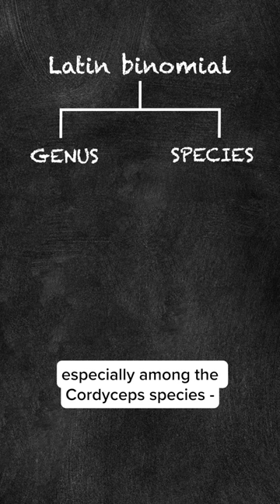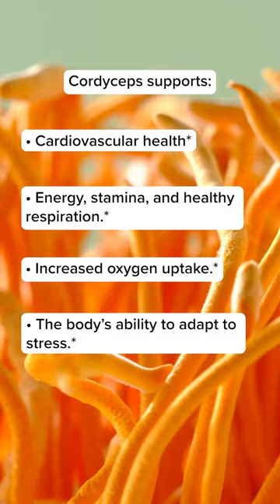Latin binomials: Cordyceps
Cordyceps militaris!

We’ve conjured up this orange beauty, Cordyceps militaris. Some people simply refer to this mushroom as Cordyceps. However when referring to different fungal species we recommend using the full scientific name, or Latin binomial, to avoid confusion, especially among the various Cordyceps species - of which there are hundreds.

When harnessed in the form of supplements for humans, Cordyceps supports:
Cardiovascular health.*
Energy, stamina, and healthy respiration.*
Increased oxygen uptake.*
The body’s ability to adapt to stress.*
A balanced immune response.*